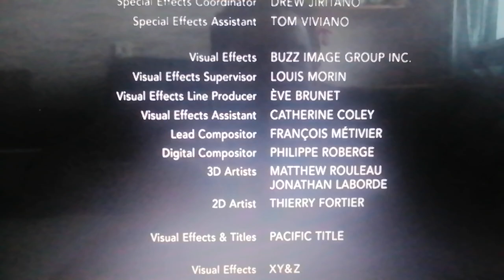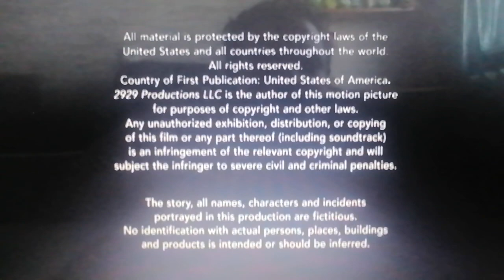This Is That Productions / Metro-Goldwyn-Mayer (The Ex Variant)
From The Movie "The Ex"